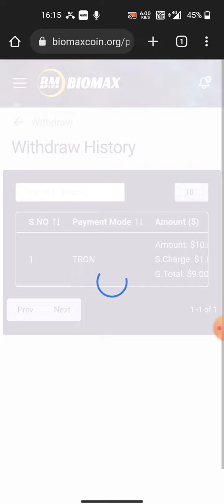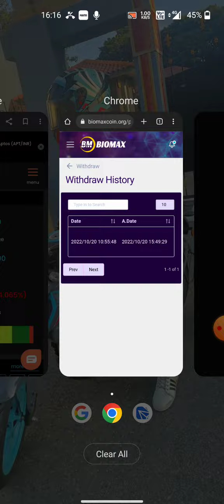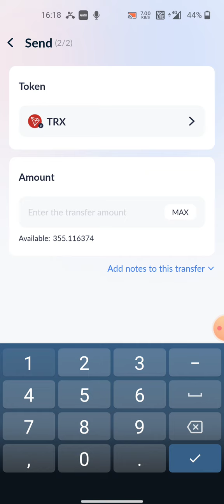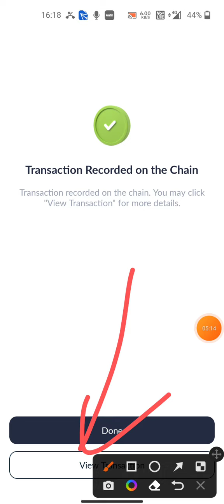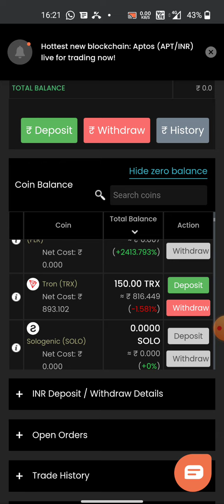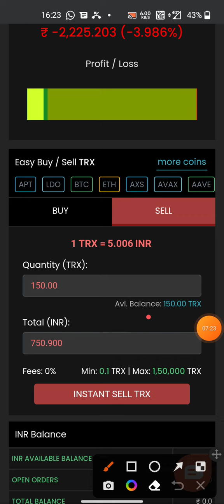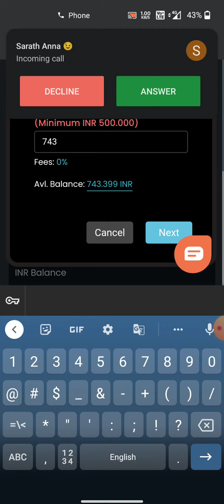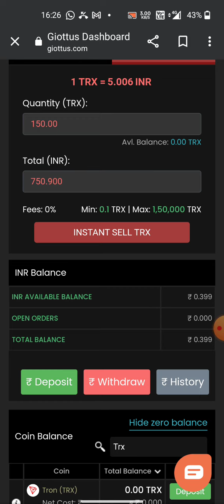HOW TO WITHDRAW BIOMAX COIN IN INDIAN MONEY|| FULL EXPLANATION IN TAMIL|| DREAM ACHIEVERS 247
Have to withdraw your coin to Indian rupees